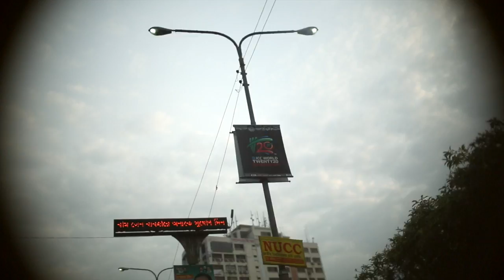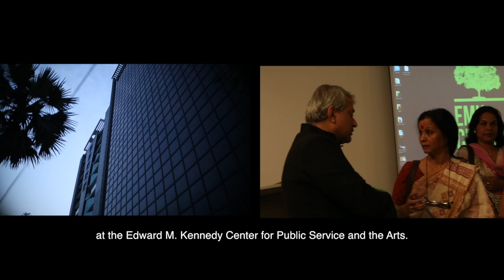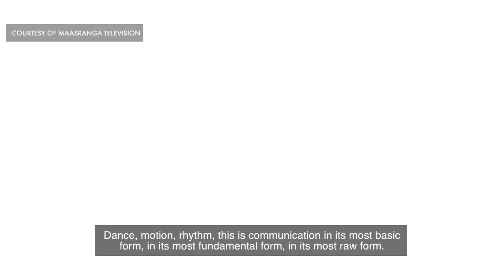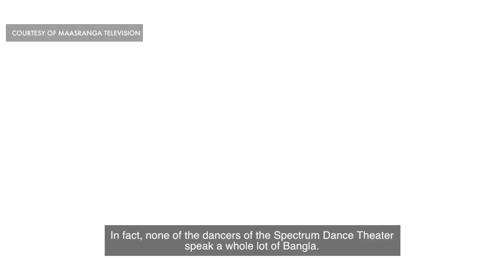Contemporary American Dance in Bangladesh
In this episode of "A Conversation with Bangladesh," we go behind the scenes of Spectrum Dance Theater's DanceMotion USA Tour in Bangladesh.  In March 2013, Spectrum Dance Theater traveled to Bangladesh as part of the U.S. Department of State's Bureau of Educational and Cultural Affairs-led and Brooklyn Academy of Music-supported DanceMotion USA tour.  U.S. Embassy Dhaka's intensive 12-day program connected Spectrum Dance Theater with Bangladesh's burgeoning dance scene and established the foundation for future partnerships among American and Bangladeshi dancers, artistic and technical directors, and social entrepreneurs.